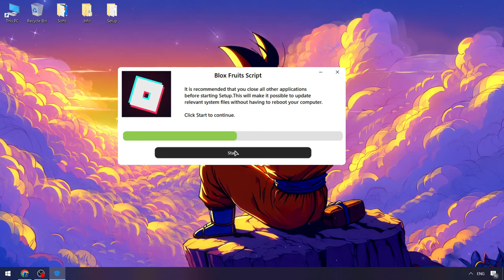Best Blox Fruits Keyless Script [2024] | Byfron Blox Fruits Executor [FREE] | Blox Fruits Cheat Menu